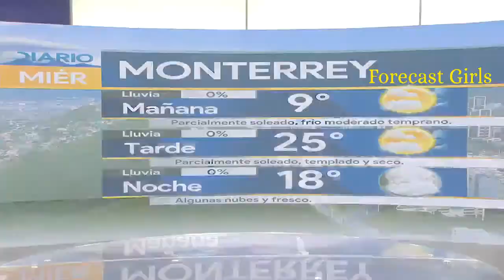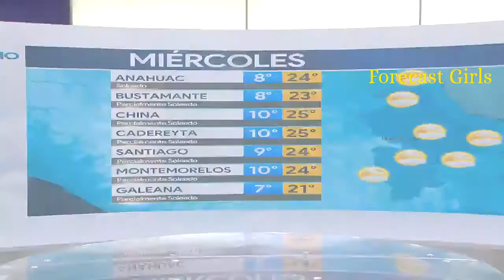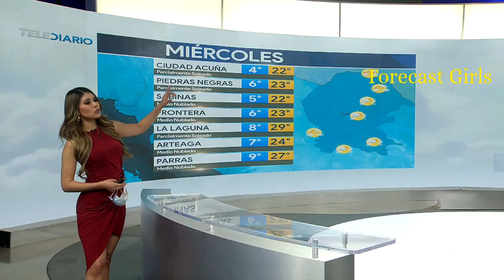Evelyn Alvarez - en vestido rojo entallado